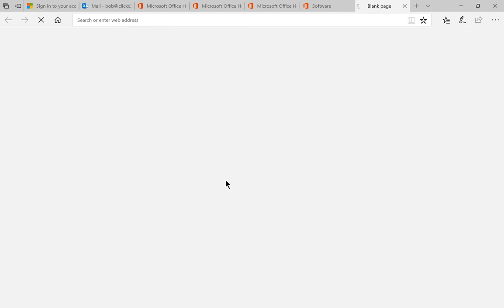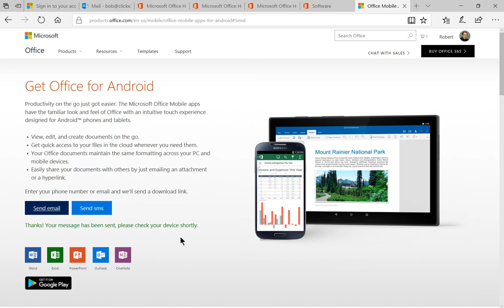Microsoft 365 Tutorial How to send Office to an Android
Professor Robert McMillen shows you how to to send Office to an Android. This video shows you how to create a shareable link to send to an Android so you can install Office on your phone or tablet.